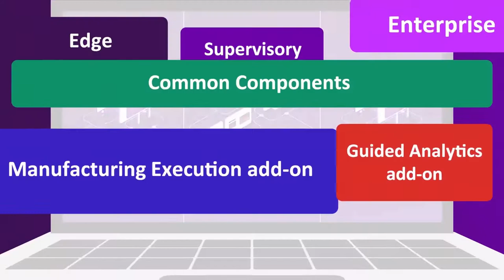AVEVA Operations Control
AVEVA Operations Control adds cloud and hybrid SaaS capabilities to your existing operations control software. Be future-ready without changing the operations control software and applications you already rely on.